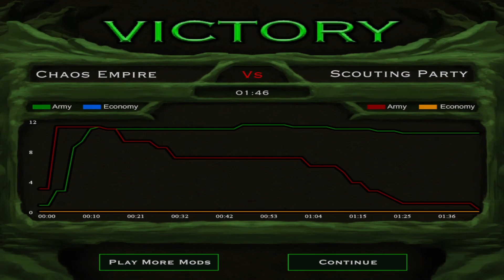Order Begins! - Chaos Campaign NEW UPDATE Gameplay | Stick War Mod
🔥Stick War 2 Mod New Update Out Now! Have fun in the Chaos Empire Campaign!🔥

If you liked this Stick War 2 video, you’ll LOVE the rest of what my channel has to offer!

About AsePlayer:
Primary developer of the Chaos Empire Mod and Stick War Expert who has dedicated over half of their life to the craft. With hundreds of strategy and entertainment videos uploaded under their belt, AsePlayer is taking it to the next level with his latest Stick War passion project!

Learn more about the Ultimate Stick War Community Hangout Spot